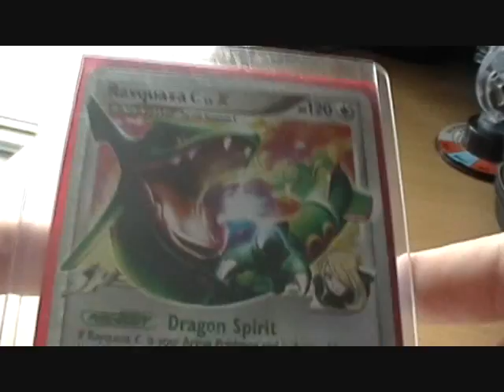EP106 TCBM TheShinyRotomFan12